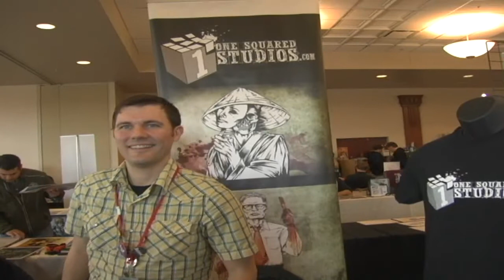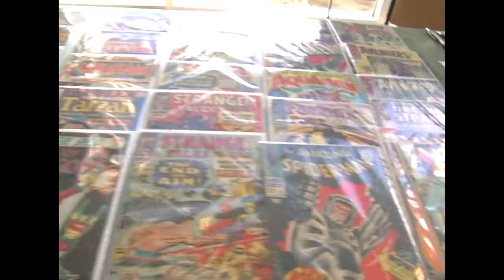Comic Book ICON 2013 footage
Footage collected during the 2013 Comic Book ICON.
Shot and edited by Lewayne L. White - Fiddling Around Productions & 3B Entertainment.